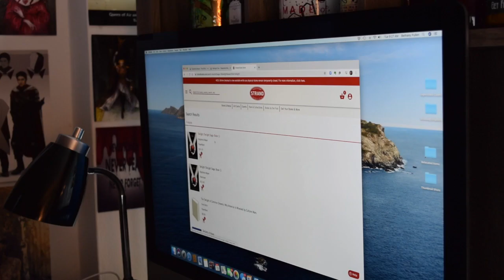Announcing a Twilight Series & Midnight Sun Readalong! Read Twilight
With the recent announcement of a new Twilight book by Stephenie Meyer, I have decided to reread the original series leading up to the release of Midnight Sun in August. Per your request, I am also doing this as a readalong! Join me as I revisit these books 10 years later, vlog the experience, and host liveshows where we can talk about it. Let me know if you plan on participating!

Here is the reading schedule:
* TWILIGHT: June 1- June 14
* NEW MOON: June 15- June 30
* ECLIPSE: July 1-15
* BREAKING DAWN: July 16-31
*MIDNIGHT SUN: August 4 - August 15